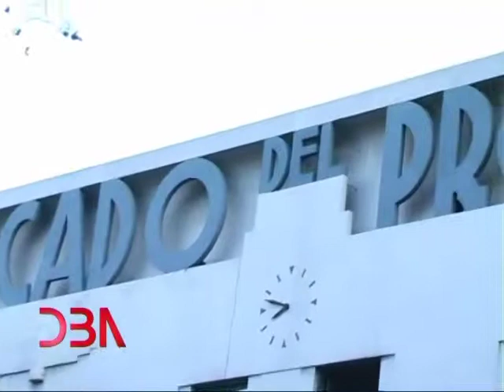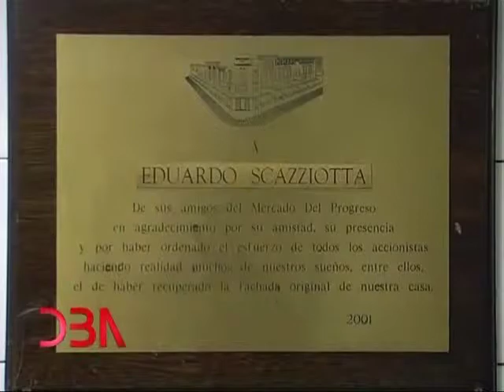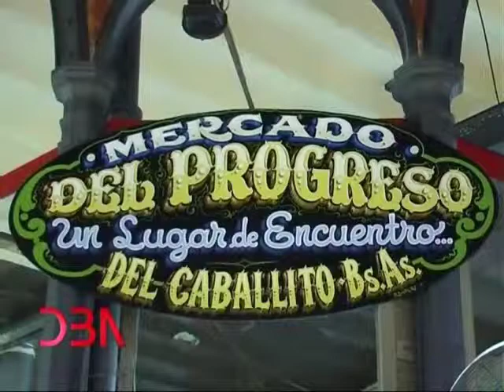Programa 6 de Noviembre 2011: Barrio Caballito, Plaza Primera Junta: Mercado del Progreso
Programa 6 de Noviembre 2011: Barrio Caballito, Plaza Primera Junta: Mercado del Progreso, Historia y Testimonios